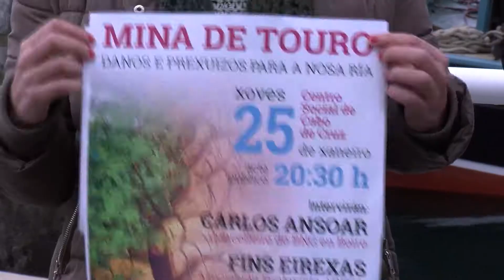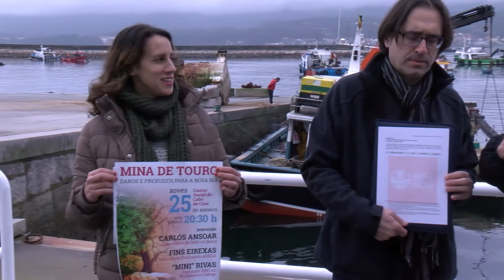O BNG de Boiro organiza un acto informativo contra a mina de Touro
O BNG de Boiro organiza un acto informativo sobre a reapertura da mina de Touro. Terá lugar este xoves ás oito e media no centro social de Cabo de Cruz.